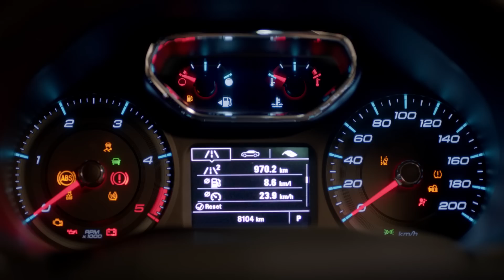Trailblazer - Công nghệ an toàn thông minh hỗ trợ vượt chướng ngại vật - Opera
Những công nghệ vượt trội trong chiếc Chevrolet Trailblazer hoàn toàn mới. Công Nghệ An Toàn Thông Minh. Nhìn Trước. Tiến Xa